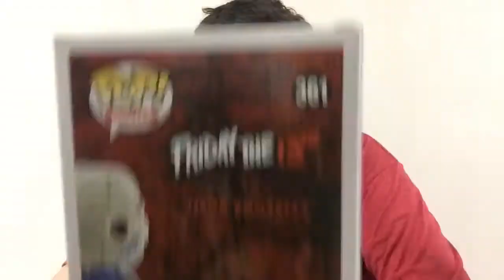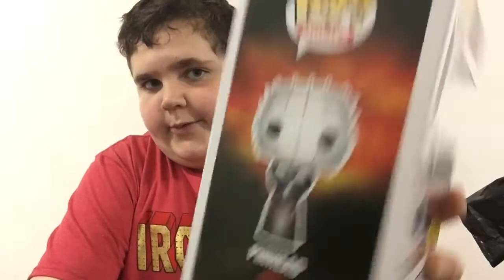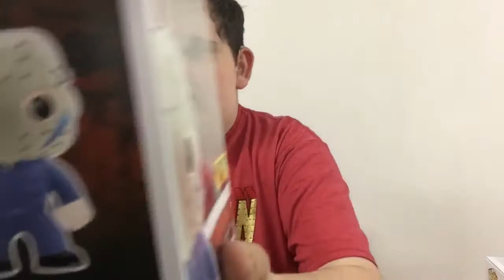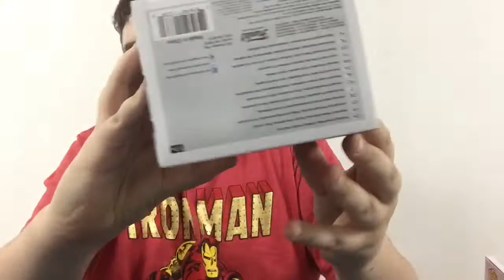Hot Topic Exclusive Mystery Funko POP! Horror Wave Unboxing